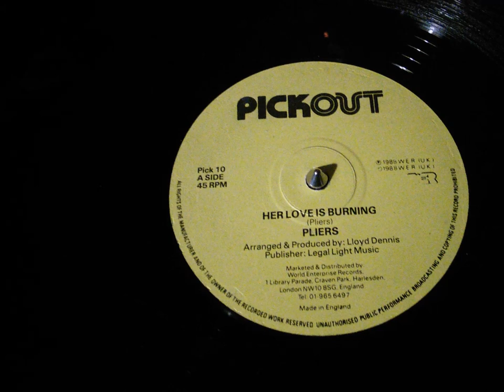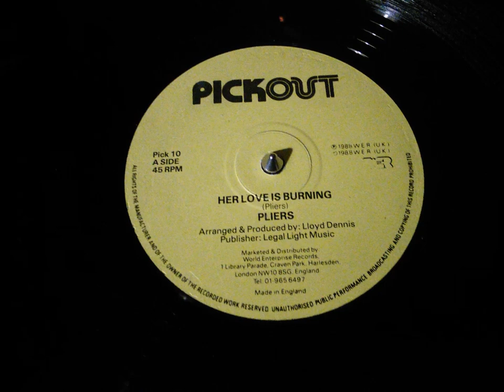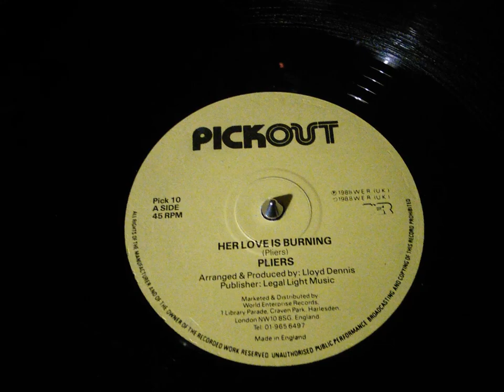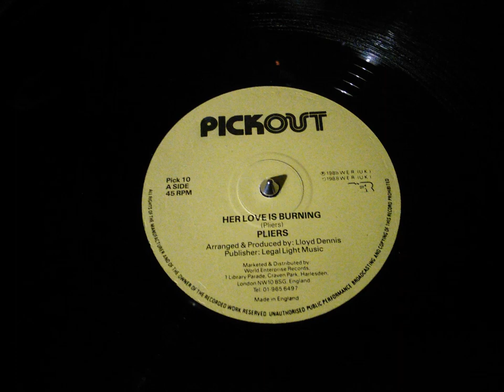Pliers - Her Love Is Burning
Pickout Records
Year 1988